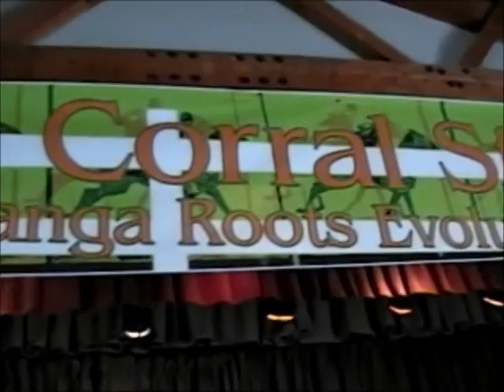GREG ROLIE(SANTANA), CUBENSIS & THE STELLAR OWLS @ TOPANGA DAYS-2009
THE OWLS COVER THE FOO FIGHTERS" BIG ME", SPENCER DAVIS GROUP'S "I'M A MAN", & HARRY BELAFONTE'S-"MAN SMART, WOMEN SMARTER & A PINCH OF THE BOX TOP'S -"THE LETTER".